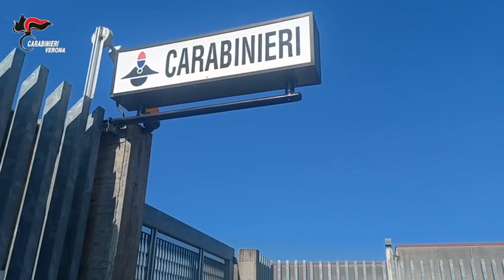Sedie lanciate, vetri infranti a mazzate: ecco le rapine di 4 ragazzi intercettati dai carabinieri